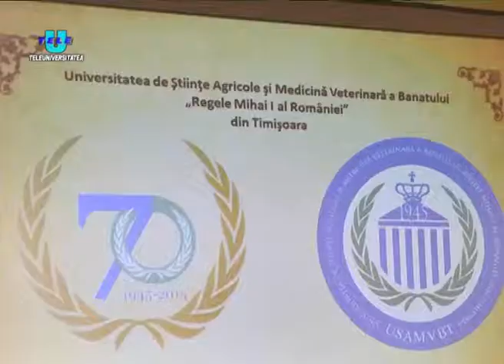TeleU: Moment aniversar USAMBVT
In data de 29 mai 2015, in incinta Universitatii de Stiinte Agricole si Medicina Veterinara Regele Mihai I, a avul loc un eveniment emotionant si cu o insemnatate desosebita  pentru Banat si pentru comunitatea universitara timisoreana. Infiintarea acestei  instituţii de invatamant superior a avut loc datorită regelui Mihai I, care a decis prin decret Regal sa puna bazele Facultatii de Agronomie, care pe vremea aceea functiona in cadrul Universitatii Politehnica din Timisoara.
La eveniment au participat Altetele Lor Regale Principesa Mostenitoare si  Principele Radu, alaturi de ministrul Educatiei si Cercetarii, de primarul Timisoarei si presedintele Consiliului Judetean Timis, de conducerea Universitatii de Agronomie si Medicina Veterinara a Banatului, precum si rectori ai universitatilor din Timisoara si din tara.
Momentul principal al evenimentului a fost acordarea titlului Doctor Honoris Causa Altetei Sale Regale Principesa Mostenitoare Margareta.
Oficialitatile prezente la ceremonie au apreciat activitatea universitatii pe parcursul celor 70 de ani de existenta si le-au urat cadrelor didactice si studentilor realizari notabile si pe viitor.